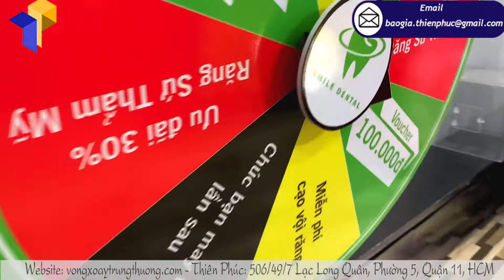Thiết kế vòng xoay chân xếp quảng cáo giá rẻ ở Đà Lạt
Tên Sản Phẩm: Vòng xoay chân xếp quảng cáo
Quy Cách Kỹ Thuật:
Chân xếp gọn dễ di chuyển
Tổng trong lượng 4-5kg
Doanh nghiệp của bạn có cần vòng xoay chân xếp quảng cáo giá rẻ ? Có phải bạn đã tốn kha khá thời gian để tìm kiếm sản phẩm vòng xoay chân xếp quảng cáo giá rẻ, chất lượng tốt ở các mạng xã hội nhưng những mẫu mã không thể khiến bạn hài lòng?

Bất kỳ chương trình, event tri ân khách hàng qua chương trình quay số trúng thưởng đều cần phải có một chiếc vòng quay may mắn thể hiện được CÁI TÔI của doanh nghiệp bạn. Bởi nó (vòng quay may mắn trúng thưởng) sẽ là công cụ quảng bá thương hiệu của bạn một cách hiệu quả nhất nếu nó được thiết kế với phong cách độc nhất vô nhị, thứ mà chỉ có doanh nghiệp của bạn có!

Vậy còn chần chờ gì mà không đặt ngay sản phẩm vòng xoay chân xếp quảng cáo giá rẻ, chuyên dùng làm vật dụng để quay số may mắn trúng thưởng cho các công ty doanh nghiệp chỉ có tại công ty Thiên Phúc. Chúng tôi tạo nên thương hiệu là công ty chuyên cung cấp vật phẩm quảng cáo bởi sự tận tâm, tận tụy, chữ tín của những nhân viên thiết kế!

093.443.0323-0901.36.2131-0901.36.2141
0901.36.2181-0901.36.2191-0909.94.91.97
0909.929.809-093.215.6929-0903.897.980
Thời gian làm việc:
8h–17h30 (Thứ 2–Thứ 7)
Seo admin: Thành